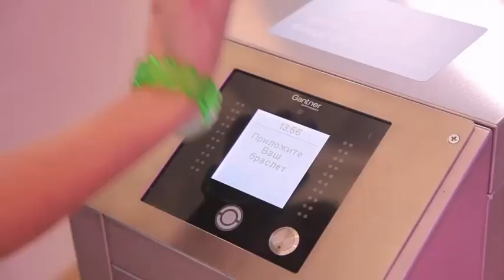FOREMAN® принял участие в оснащении аквапарка в центре отдыха и развлечений «Y.E.S.»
Открытие аквапарка под Вологдой состоялось в октябре 2019 года. Комплекс площадью почти в 6 тысяч квадратных метров рассчитан на единовременную пропускную способность в 600 человек.
Аквапарк оснащен системой контроля доступа Gantner, с помощью электронного ключа в форме браслета гости получают доступ на территорию комплекса и к шкафчикам FOREMAN® в раздевалках. Пройдя регистрацию на турникетах посетители выходят к кабинкам для переодевания сквозного прохода, через которые попадают в общую раздевалку. В раздевалке установлены Z-образные шкафы FOREMAN® оборудованные электронными замками Gantner.